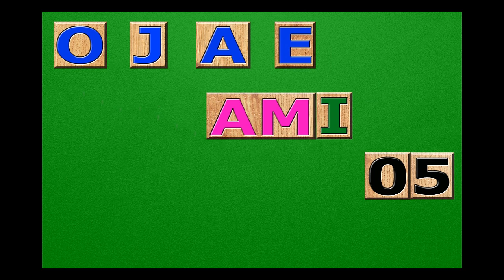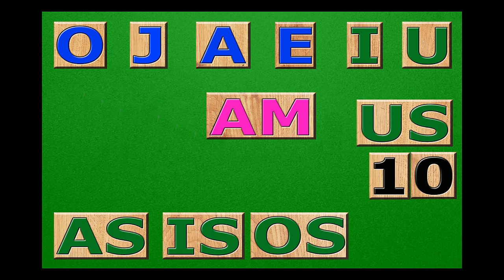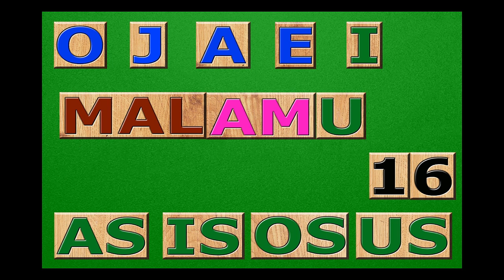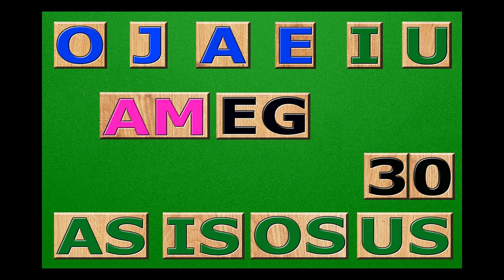Esperanto multiplica palavras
Em esperanto é possível combinar partes de palavras, como em um jogo de montar e formar centenas de outras palavras.